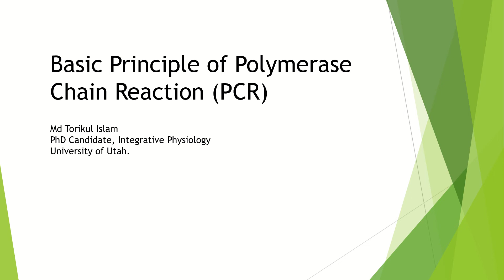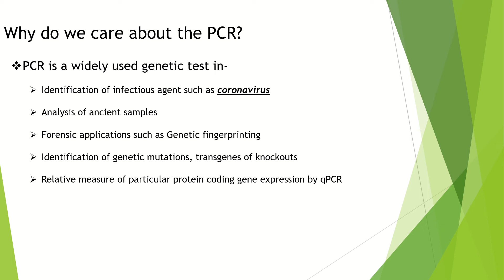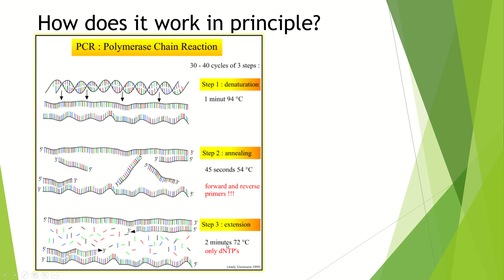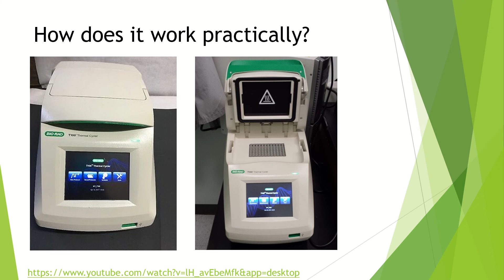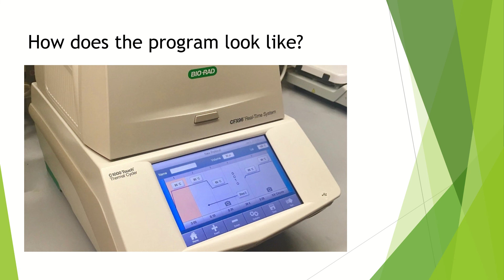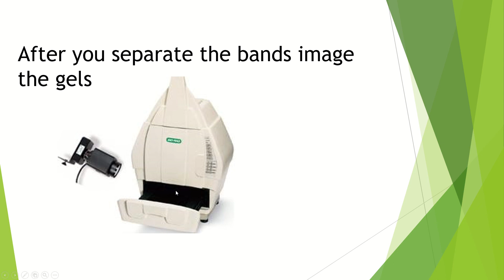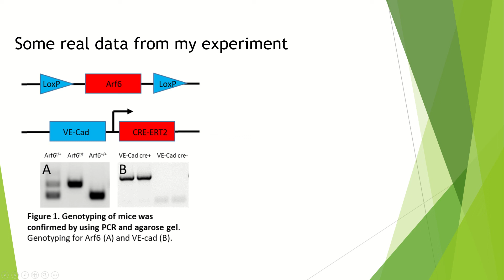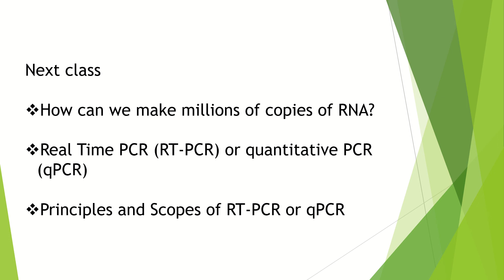Basic principle and experimental procedure of the polymerase chain reaction (PCR) in Bengali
This video explains the basic principle and experimental procedures of polymerase chain reaction (PCR) suitable for both undergraduate level students and non-professionals.